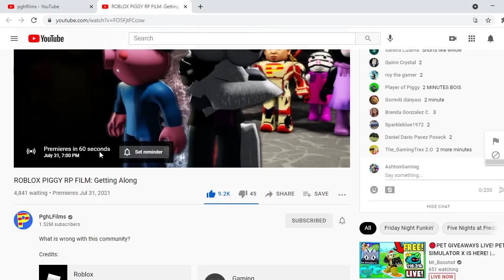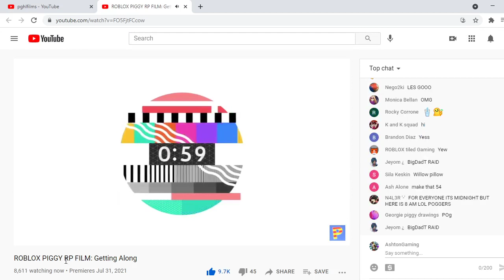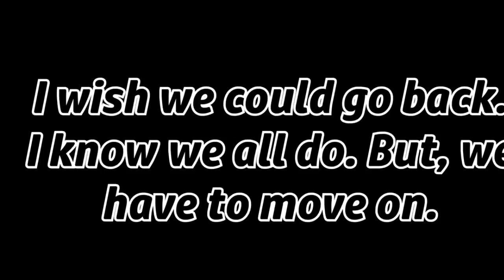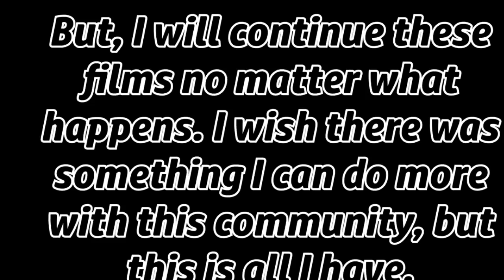Reacting To PghLFilms Piggy RP Film: Getting Along